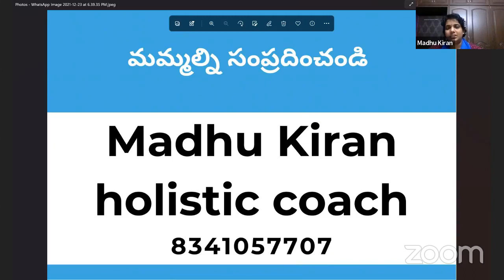Health coach benefits with Dr Prasanna Arun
ఆహార నిపుణురాలు
ఈ  ఛానల్లో ప్రచురించబడే ఆరోగ్య చిట్కాలు, సూచనలు మీ అవగాహన కొరకు మాత్రమే. వీటిని కేవలం సూచనలుగా గ్రహించి , పాటిన్చేముందు వైద్యుల సలహా తీసుకోవలసిందిగా మనవి.
ఆహార నిపుణు రాలిగా మీకు సంబంధించిన ఆహార సంబందిత సమస్యలకు తప్పక పరిష్కారం తెలుపగలను . వివిధ రకాల ఆరోగ్య సమస్యలతో బాధపడేవారికి ఆహారానికి సంబందించిన సూచనలు కూడా ఇవ్వగలను .